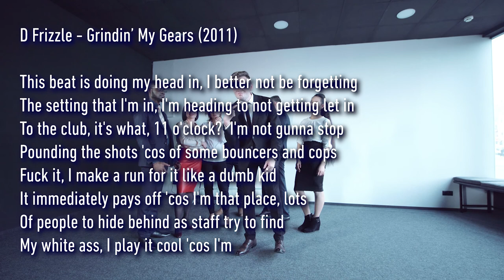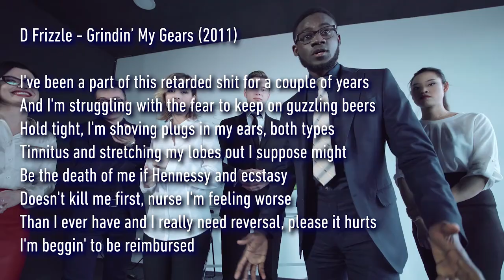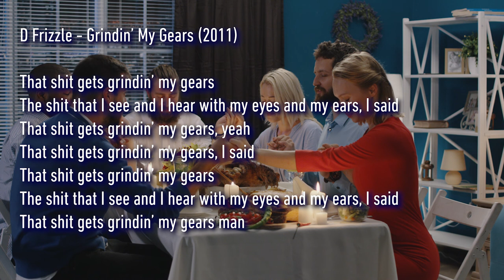D Frizzle - Grindin' My Gears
D Frizzle - Grindin' My Gears (14/08/2011)

This beat is doing my head in, I better not be forgetting
The setting that I'm in, I'm heading to not getting let in
To the club, it's what, 11 o'clock? I'm not gunna stop
Pounding the shots 'cos of some bouncers and cops, fuck it
I make a run for it like a dumb kid
It immediately pays off 'cos I'm that place
Lots of people to hide behind as staff try to find
My white ass, I play it cool 'cos I'm

A slick motherfucker, I go right up to the bar and
Get me a double vodka, Hoegaarden and Ricard
I knock 'em all back in order to party hard
Feeling like a star at la-de-da mardi gras
With cigars and guitars and bizarre kinds of cars
An alarm sounds and large police start to charge
I've at least got to barge and go quest through the crowd
So I can get out and just hit the rest of the town

That shit gets grindin’ my gears
The shit that I see and I hear with my eyes and my ears, I said
That shit gets grindin’ my gears, yeah
That shit gets grindin’ my gears, I said
That shit gets grindin’ my gears man

On a more serious note...
I've been a part of this retarded shit for a couple of years
And I'm struggling with the fear to keep on guzzling beers
Hold tight, I'm shoving plugs in my ears, both types
Tinnitus and stretching my lobes out I suppose might
Be the death of me if Hennessy and ecstasy
Doesn't kill me first, nurse I'm feeling worse
Than I ever have and I really need reversal, please it hurts
I'm begging to be reimbursed

But I'm not a man who you will ever see in church
Or praying to a fucking god on his knees immersed
In a man-made religion that we shouldn't exist with
The Bible is the worst written sheets of fiction
That piece of shit's the best selling book of all time? Please
Billions of copies sold of that garbage worldwide
Nations slaughtering hundreds and thousands of children
Look deeper people, it's the fucking Bible that killed them